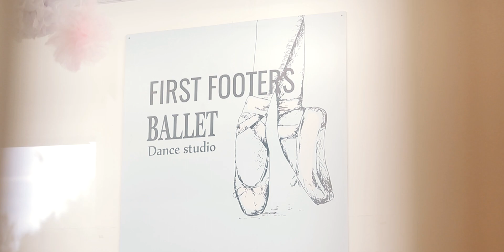This Is Me - First Footers Dance 2018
This is Me  - First Footers Dance Show trailer - September 2018